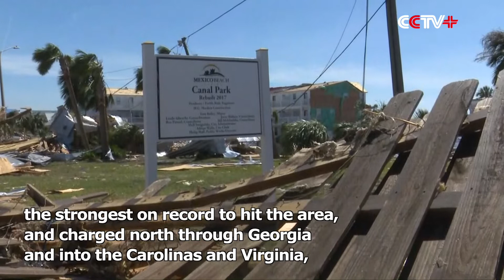At Least 6 Killed as Hurricane Michael Lashes Southeastern U.S.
At least six people were killed as Hurricane Michael blows through southeastern United States.

Michael made landfall in the Florida Panhandle on Wednesday as a Category 4 hurricane, the strongest on record to hit the area, and charged north through Georgia and into the Carolinas and Virginia, causing massive damage with gusty winds and torrential rains.

The storm wipes out homes, schools and trees on its way, and has so far left about one million people without power or communications.